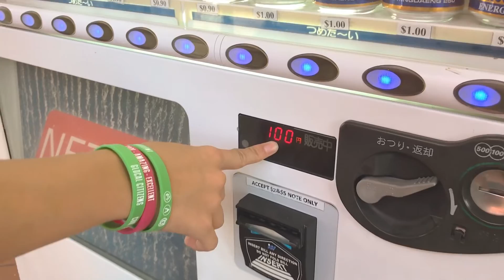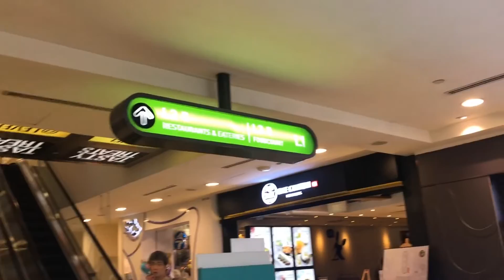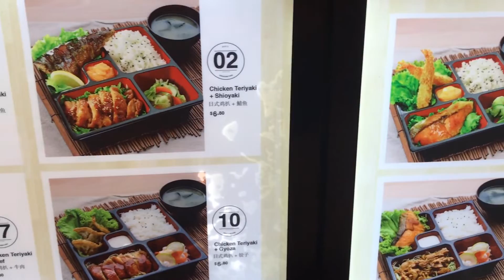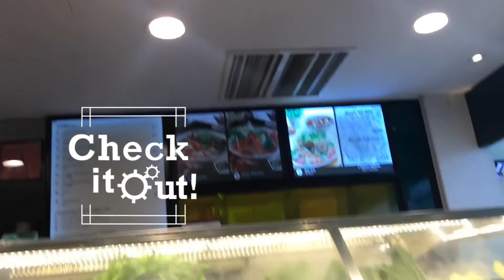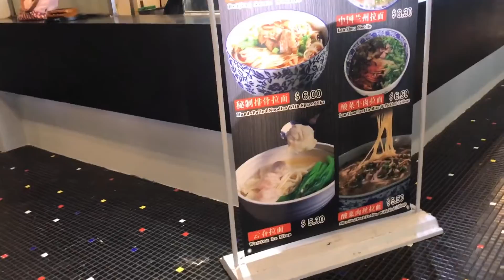Gia khiêm ( Review Singapore) Vlog#4 .Supertree Grove và Khám Phá Thiên Đường ĂN UỐNG!!!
♫ Tuyển Chọn Những Bài Hát Hay Nhất Về Cha Mẹ Của Gia Khiêm

Lương Gia Khiêm sinh ngày 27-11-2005. Lương Gia Khiêm là ca sĩ nhí được khán giả rất yêu mến khi lọt vào chung kết Thần tượng âm nhạc nhí 2015. Gia Khiêm sinh ra và lớn lên ở Hà Nội, gia đình không ai theo nghệ thuật. Bố mẹ Gia Khiêm làm nghề tạo mẫu tóc, vì thế cậu bé được trau chuốt ngoại hình rất kỹ từ mái tóc đến quần áo.
Với khuôn mặt sáng, mái tóc uốn xoăn cá tính, Gia Khiêm gây ấn tượng bởi gu ăn mặc có phong cách Hàn Quốc. Gia Khiêm rất được sự quan tâm của khán giả cũng như các huấn luyện viên.
Các ca khúc Gia Khiêm thể hiện rất thành công:
    Quê Nhà (Thần Tượng Âm Nhạc Nhí 2016) - Lương Gia Khiêm
    Bang Bang Bang (Thần Tượng Âm Nhạc Nhí 2016) - Lương Gia Khiêm
    À Ơi (Thần Tượng Âm Nhạc Nhí 2016) - Lương Gia Khiêm
    Bay (Vietnam Idol Kids 2016) - Lương Gia Khiêm1
    Tôi Yêu (Vietnam Idol Kids 2016) - Lương Gia Khiêm
    Ngày Mai (Giọng Hát Việt Nhí 2015) - Lương Gia Khiêm, Nguyễn Như Ý, Ngô Anh Quốc
    Lỳ Và Sáo (Giọng Hát Việt Nhí 2015) - Lương Gia Khiêm
    Trả Lại Cho Em (Vietnam Idol Kids 2016) - Lương Gia Khiêm